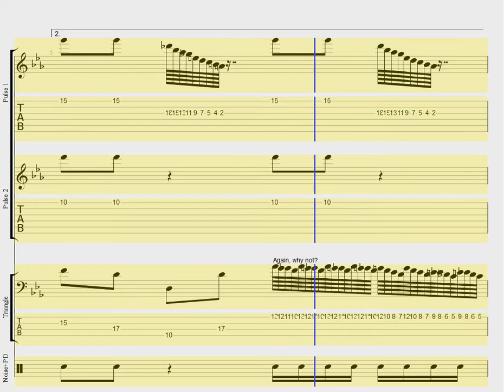Bubble Man Stage - Mega Man 2 NES - Sheet Music/Tab & Cover Project #018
Bubble Man's Stage from Mega Man II for NES
by Takashi Tateishi

Decent mix/return to these videos. Tried for the 80's feel here. After video #20 the format will be changed so you'll actually see me performing these things live. Of course I just noticed I forgot the da segno right after I upload. Typical. Fixed the PDFs and did a halfhearted annotation correcting it.

Instruments:
Pulse 1 - Fairlight via Darklight VST/Retrologue Vst
Pulse 2 - Fairlight via Darklight VST/Retrologue Vst/Prologue VST
Triangle - Fairlight via Darklight VST/E-mu Emulator via VST/ Roland SH-101
Noise - Simmons SDSV via Aly James VST

Downloads:
Sheet Music -

The point of this project is to accurately transcribe, cover and upload older (up to the PSX/N64 era) video game songs. This will allow easier access for musicians who wish to play or arrange the songs and save them time from having to transcribe themselves. Each song is covered differently each time so that way there is a sense of variety for you folks that wish to listen in on how I butchered these classic tunes. The reason why I've included tablature is well because lets face it, most musicians play guitar or bass at home more so than any other instrument. This broadens the overall appeal and caters to musicians of all skill levels which is something I strongly believe in. Everybody has to start from somewhere!

The way the tabs are written are mostly in box patterns. This is so the tabs are generally easier to play or visualize for all levels. Hopefully those who use them alter string positioning to better suit their own personal comfort!

Anyway if you like this, spread the word! The more exposure this gets, the more likely I'll continue onward.